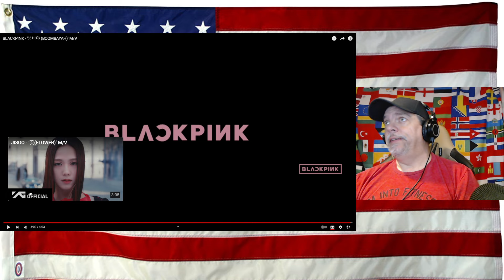BLACKPINK - '붐바야 (BOOMBAYAH)' M/V - REACTION